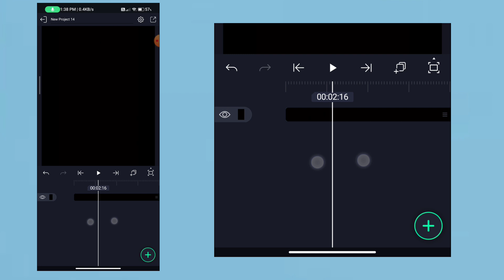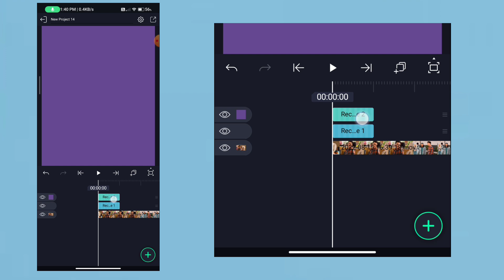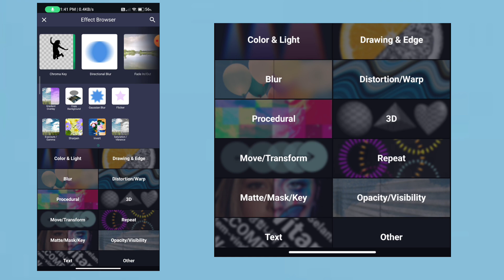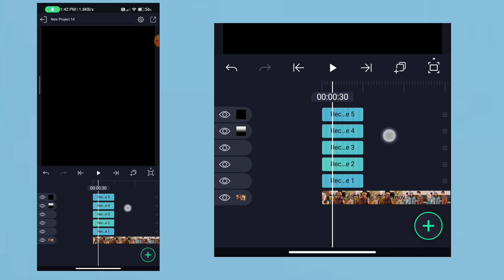AE INSPIRED LIGHT COLORING TUTORIAL | Alightmotion | NKL EDITS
[Hai GUYS.

DEVICE     : POCO X3
RAM          : 6GB
STORAGE : 128GB

alightmotion
alightmotion Tutorial
alightmotion edit
Mp4 transition alightmotion
alightmotion ae inspired transition edits